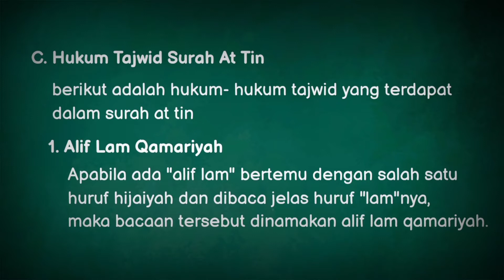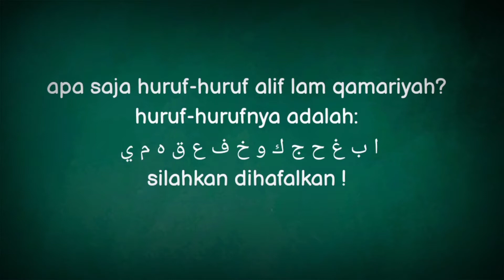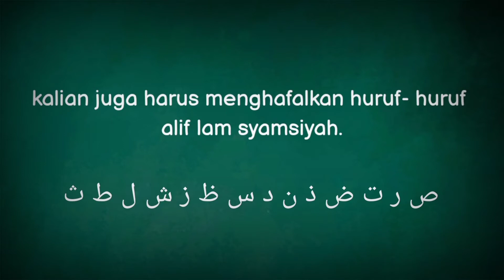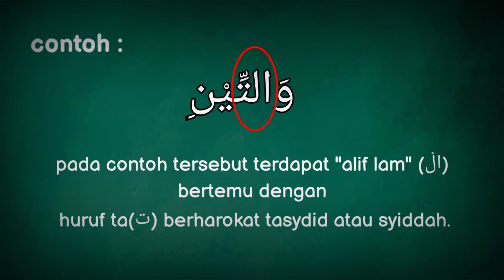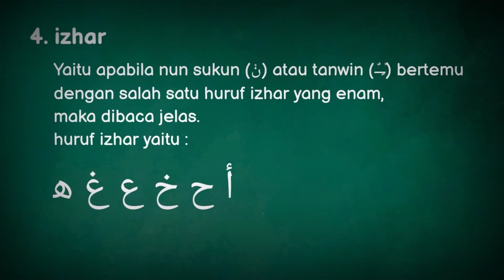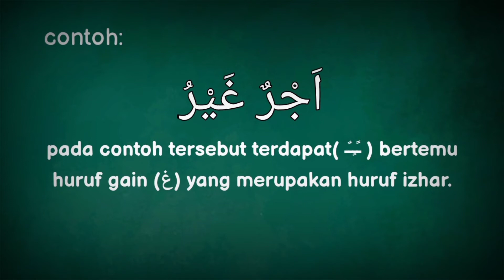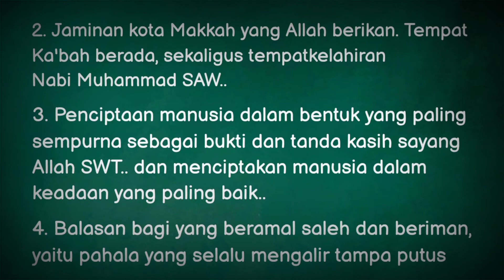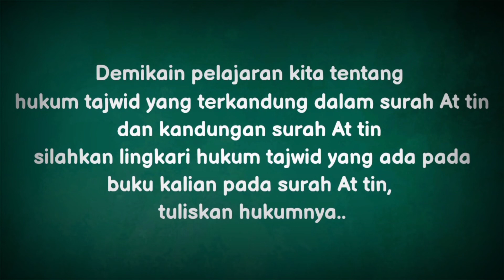PAI kls 5 Hukum tajwid pada surah At tín dan Kandungan surah At Tín